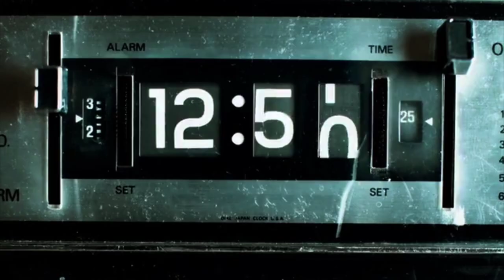INVITACION SAPICA 2019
INVITACIÓN PARA CLIENTES SAPICA 2019